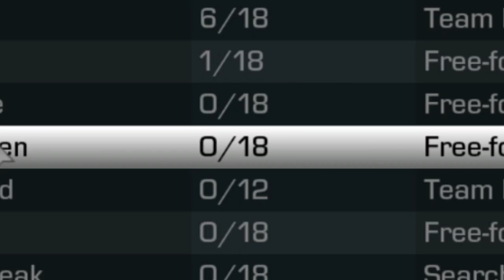I HIT MY FIRST SICK TRICKSHOT ON IW6X! (Modded Ghosts IW6X Trickshotting)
For today's video, we're playing some modded Call of Duty Ghosts on the IW6X client from X Labs going for Free For All trickshot final killcams inside of the map on the Shakin FFA Trickshot server featuring mods such as Tactical Insertions and I actually ended up smacking an insane suicide trickshot one of my first games ever playing Ghosts IW6X and I didn't even know where the guy I hit the trickshot on was. Hope everyone enjoys this video and has a great rest of their day!

Timestamps:
00:00 - Intro
01:31 - Game 1: Stonehaven
01:53 - Game 2: Freight
04:38 - Game 3: Octane
08:38 - Game 4: Ignition
10:30 - Game 5: Stormfront
13:16 - Game 6: Sovereign
16:26 - My First Ghosts IW6X Trickshot
16:57 - Outro

WHERE WAS THE GUY ON MY FIRST SICK SUI TRICKSHOT ON GHOSTS REMASTERED? (Live Modded Call of Duty Ghosts IW6X FFA Trickshotting Road To A Killcam Highlights with Insane Trickshot Final Killcams and Crazy Reactions)